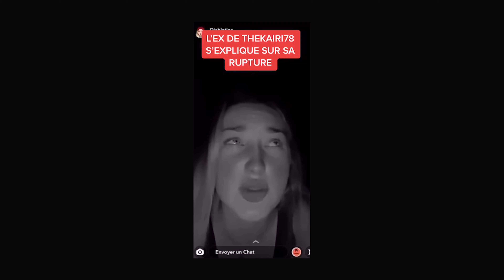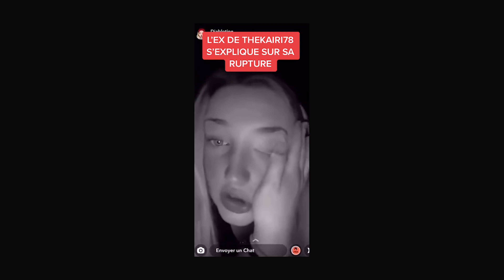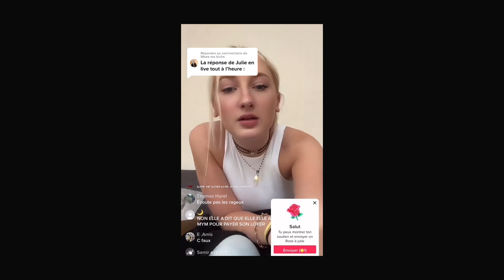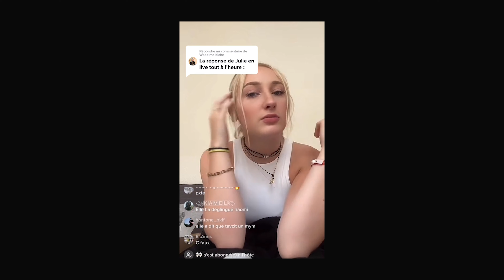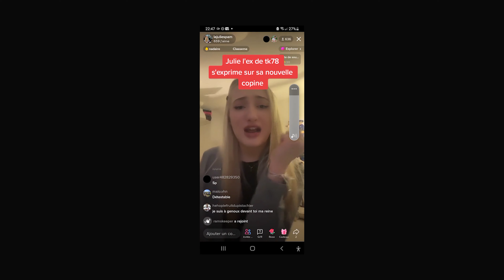Cette TIKTOKEUSE est UNE MICHTO (ex de TheKAIRI78)